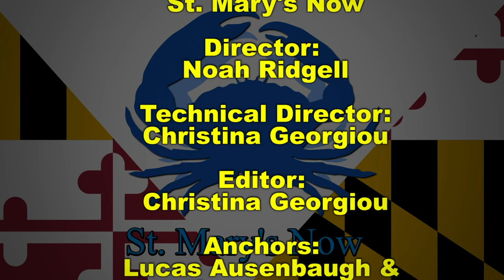St. Mary's Now (from 11-13-2019)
St. Mary's Now is a partnership between The Enterprise newspaper and the Dr. James A. Forrest Career and Technology Center's TV/Video Production program. This newsbrief is produced by Black Team and covers stories from The Enterprise's Wednesday, November 13, 2019 edition. Stories include: Veterans Day story (with photos); School officials continue to hash out equity policy; Test site gives tips about drone safety;  and a look at local sports. Lucas Ausenbaugh and Ray Graham are your anchors. Noah Ridgell is your director. Aiden Kaleta and Christina Georgiou are your editors.